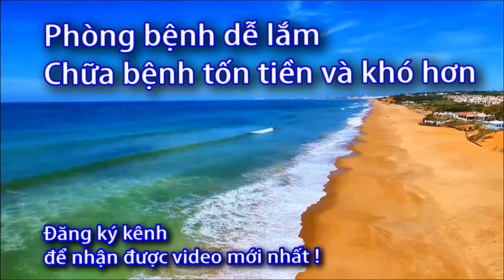Máy đo huyết áp không chính xác? 0933443680 - Sức Khỏe 60 Giây